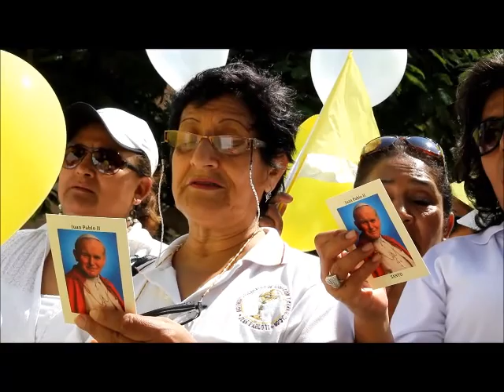CEREMONIA POR CANONIZACIÓN DE JUAN PABLO II EN PIURA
Una ceremonia en homenaje a Juan Pablo II se realizó en Piura a puertas de ser canonizado en Roma, el día de mañana domingo. Fue presidida por Monseñor José Antonio Eguren Anselmi, autoridades y fieles, además de alumnos de los colegios católicos de esta región.